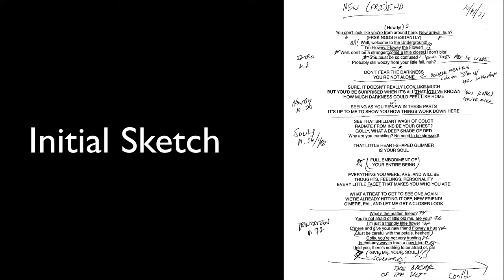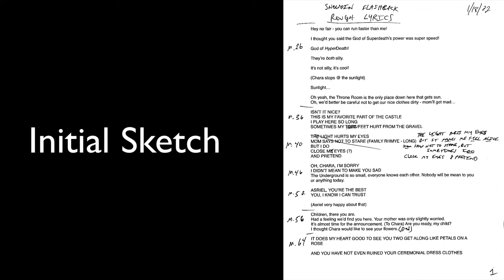"Lost SOUL" Sketch VS Final Version